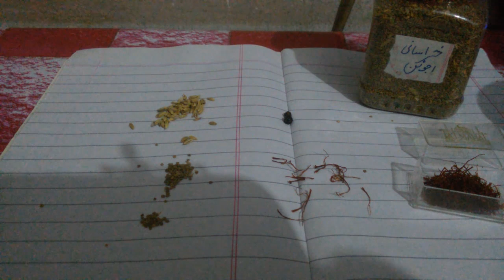Perwazi Nuskha High Flyer Pigeon Kabooter (urdu/hindi)